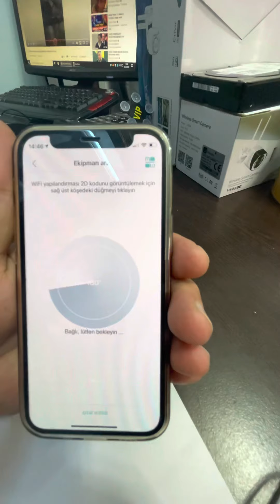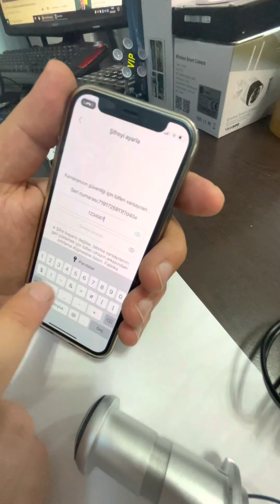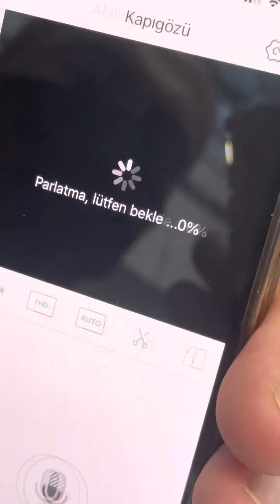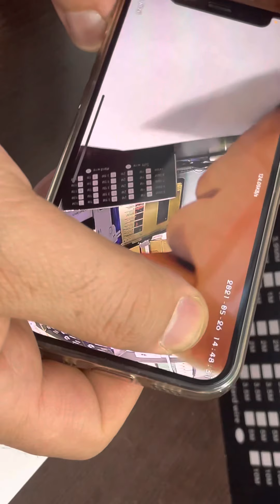Kapı gözü güvenlik kamerası sesli kablosuz geniş açı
Sıradışı bu kameramız bir çok amaca uygundur
Komşunuzla sorun mu var kamera taktırmıyormu kapının gözünü çıkartın takın haberi olmaz daha bir çok yerde bu kamera kullanılır